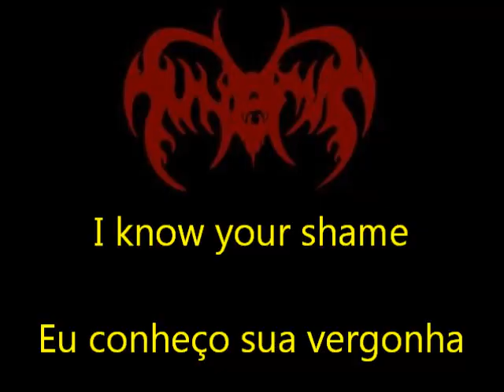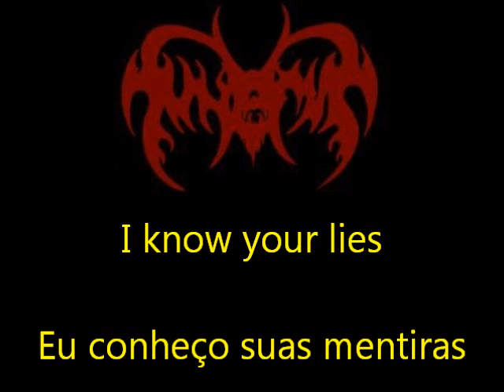Funerus Web of Deceit With Lyrics Inglês & Português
FUNERUS: is a damned cool old fashioned brutal Death Metal bands which already was founded back in the early 90's. After some years of silence John McEntee and Kyle Severn from INCANTATION joined FUNERUS and then they released their fulminate debut album "Festering Earth" in 2003. This album definitely is what I call pure fucking Death Metal and now it's time to invite this low-end horde to the pages of UNHOLY TERROR...

Band Members
John McEntee
Jill McEntee
Kyle Severn
Brad Heiple

Discography:
"Utter Dismemberment" demo 1991
"Dismembered Again..." 1992
"rehearsal demo #3" 1994
"Festering Earth"  CD 2003